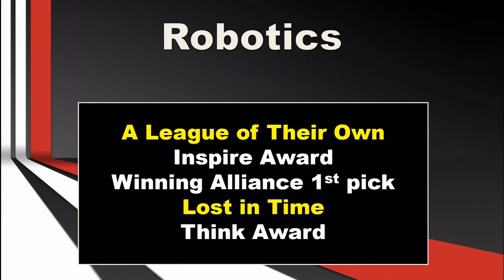LMTV HS 1-22-18